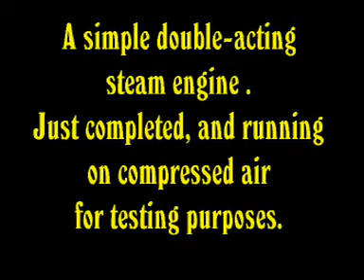double acting model steam engine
Almost by accident, we decided to build a model steam engine. Nothing elaborate: only the most basic type of single-acting, oscillating cylinder engine. This we did, and it was great fun. But it set a challenge! Could we make a *double-acting* engine? Well, at first we got a lot of things wrong, but finally did so, as you can see here.